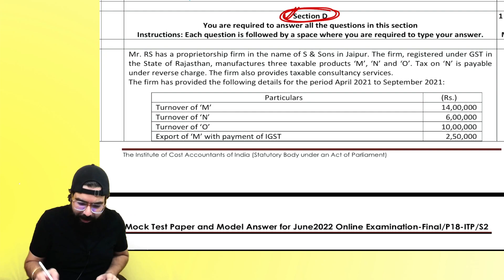CMA Final | IDT | Indirect Tax Laws & Practice | MTP June 22 Question 9 Solution Explained